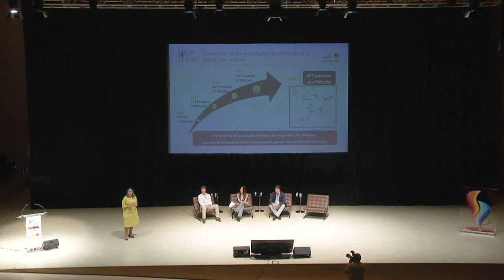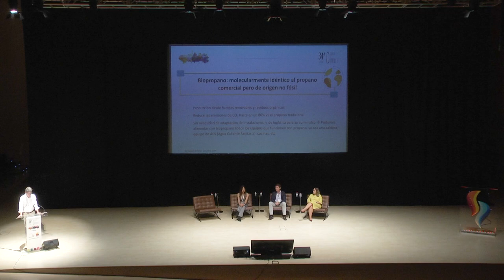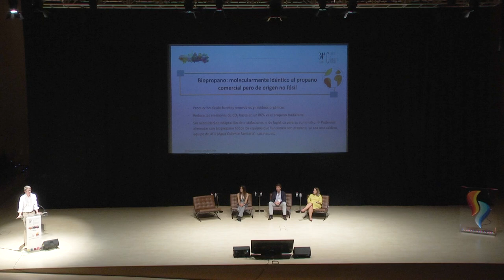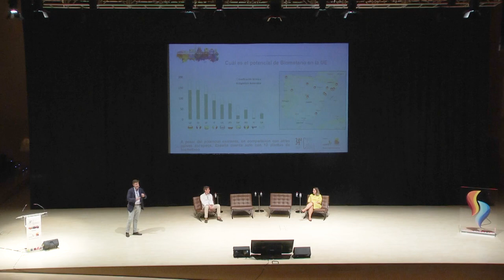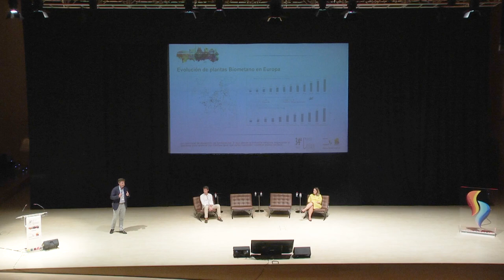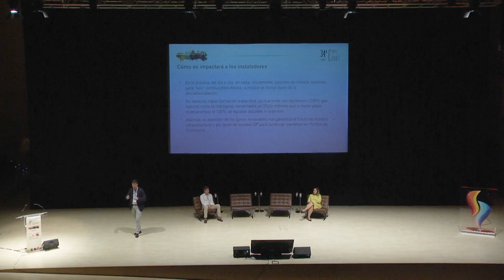"Papel de la empresa instaladora en la descarbonización de las empresas de gas"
congresoconaif 2024
Ponencia: "Papel de la empresa instaladora en la descarbonización de las empresas de gas. Vías de colaboración con las empresas energéticas" Con la participación de Marta de Pablos (NEDGIA), Luis León de Ceano-Vivas (REDEXIS) e Ignacio Martín (REPSOL)